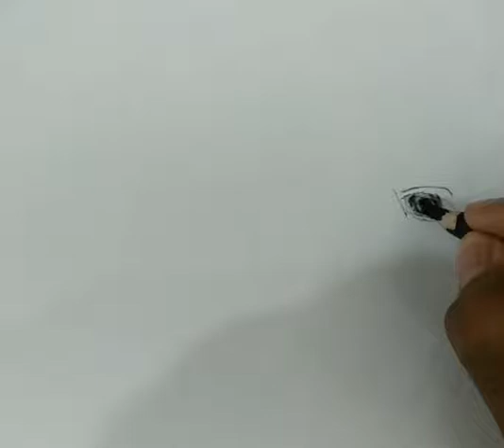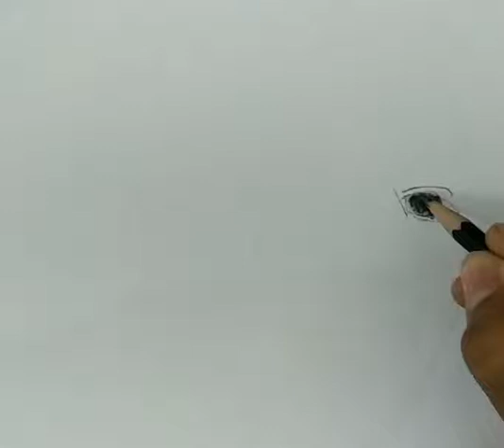How to draw realastic face |Scarlett Johnson || CAN YOU DRAW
for outlines i used 4h pencil.
and drawing pencils on 200gsm paper